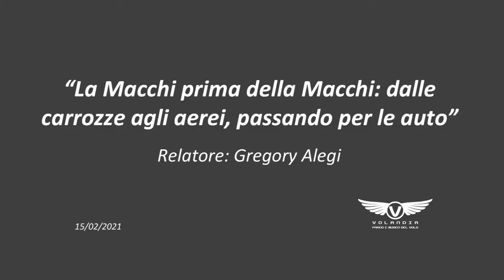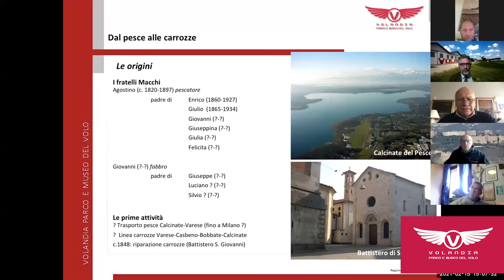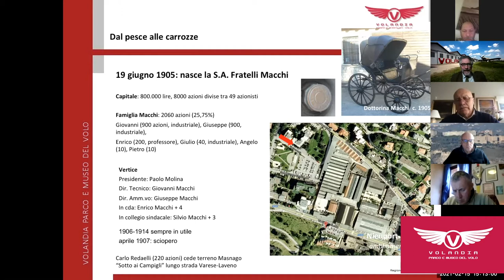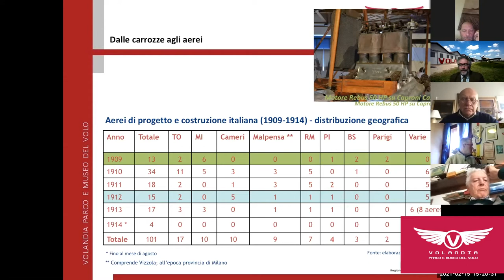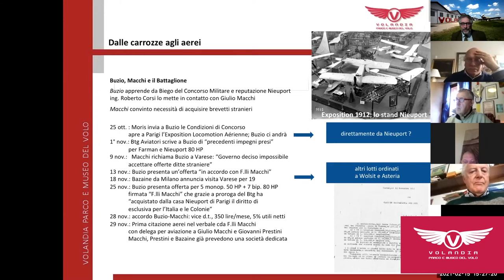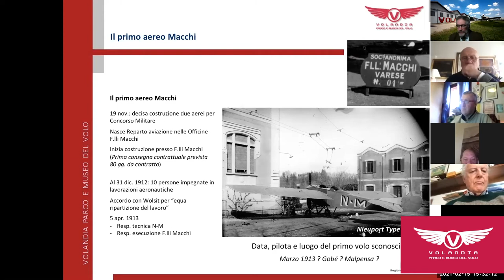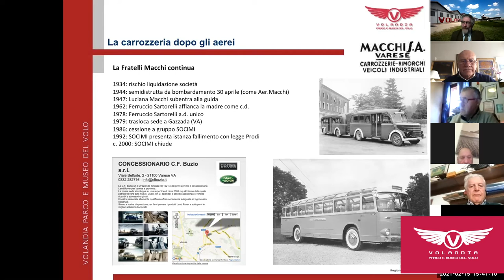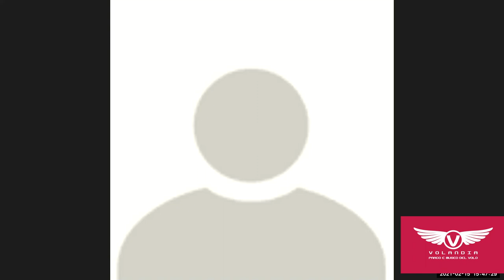"La Macchi prima della Macchi:dalle carrozze agli aerei,passando per le auto",relatore Gregory Alegi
Conferenza online del 15/02/21